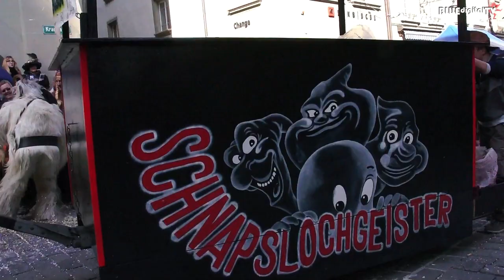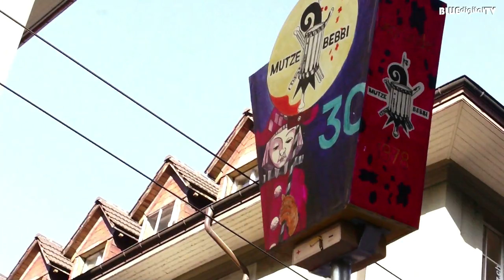Berner Fasnacht - Fasnachtsumzug 2014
Nach der Bärenbefreiung am Donnerstagabend haben die Berner Fasnächtler die Stadt drei Nächte und zwei Tage lang fest im Griff. Die 33. Berner Fasnacht profitierte von herrlichem Frühlingswetter, mehr Platz in der Stadt, einem gutgelaunten Riesenpublikum. Die Fasnacht ging am Samstag mit dem grossen Umzug und dem Monsterkonzert der Guggen auf dem Bundesplatz zu Ende.